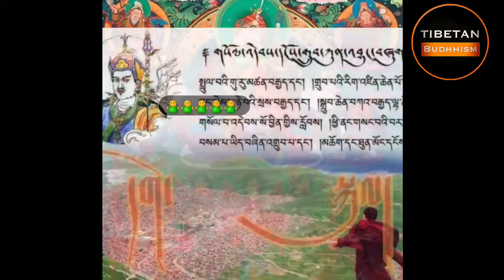Track 1.9--Tibetan Buddhist Chanting